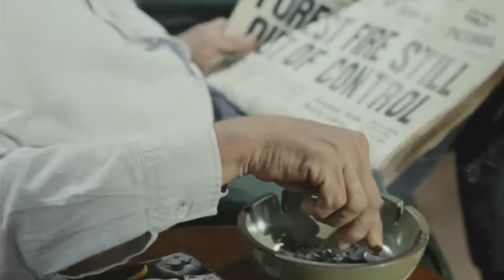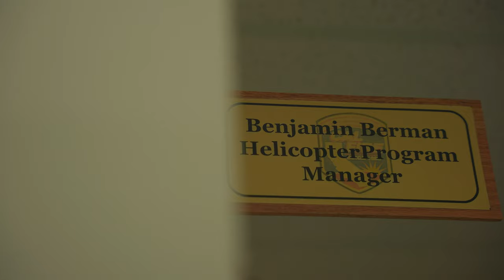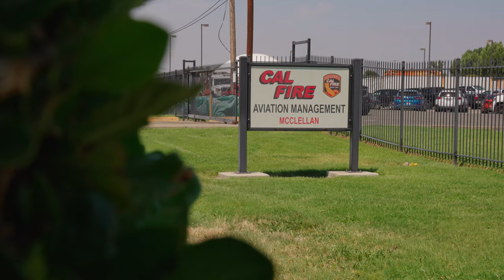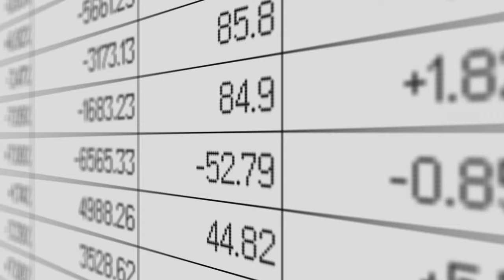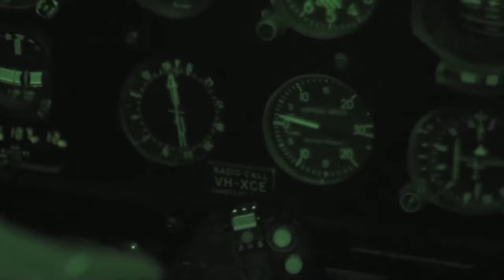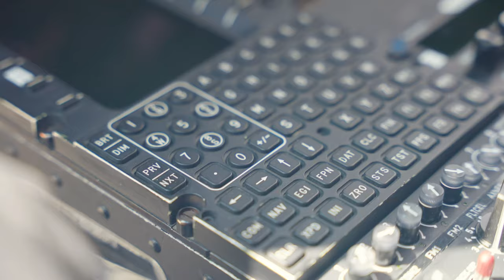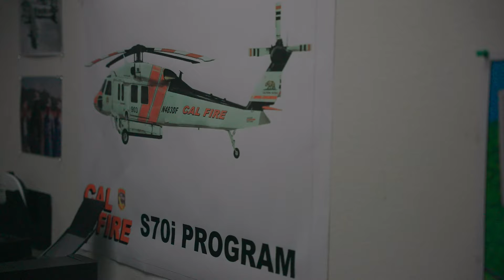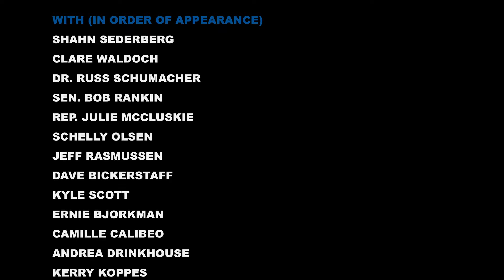Aerial Firefighting Progress| Behind the Wings on PBS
Aerial Firefighting Progress| Behind the Wings on PBS #302

This episode is dedicated to Air Force and Army Veteran and CO Fire Aviation pilot Marc “Thor” Olson, who lost his life while serving as a tanker pilot on the Kruger Rock Fire on November 16, 2021.

New fire conditions call for new firefighting methods and tools. Looking at Calfire, we learn how the largest municipal fleet of firefighting aircraft in the world has developed over time. Live data feeds revolutionize how firefighting teams understand fires and communicate during missions. Colorado gets ready to purchase its first Firehawk helicopter, and interagency teams coordinate at the local, state, and federal levels. The challenges in fighting wildfires are greater than ever, but with new methods of fighting the fires, so are the opportunities.

Hosts:
Shahn Sederberg
Camille Calibeo

Director:
Cray Novick

Producer:
Susie Scott

Executive Producer:
Karen Slye